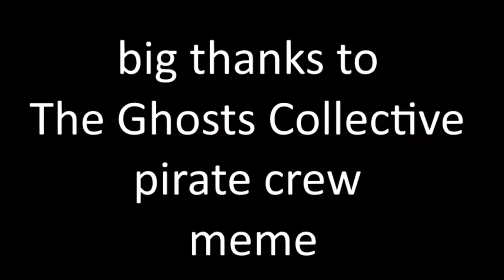[Tradelands] Pirate Raid Shenanigans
Just another video of the pirate crew messing around.
We are currently in the process of going official.